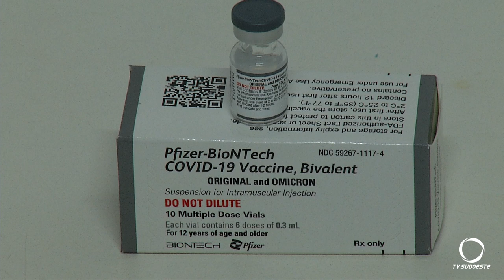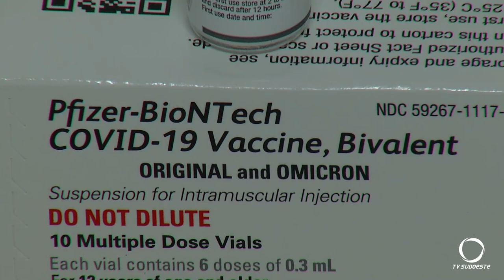Começa amanhã a vacinação bivalente para pessoas acima de 60 anos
Saúde: Município de Pato Branco começa vacinação bivalente da pfizer nesta terça-feira 07 de março.